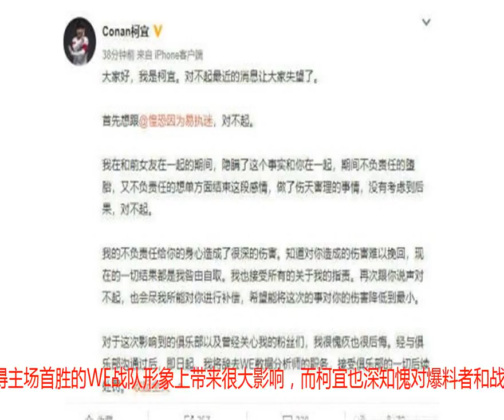工作分心私生活混乱！柯宜吞离职苦果 WE或重新起航？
腾讯体育7月26日讯WE首席数据分析师柯宜于今日发表微博声明辞去职务，在早前一名微博博主爆出柯宜日常工作期间沉迷其他游戏和私下男女关系混乱，或成为整个事件的导火索，而这或许也是WE夏季赛成绩不佳的原因。曾担任过WE与YG辅助位的柯宜，在今夏以首席数据分析师的身份加入WE教练组名单。而爆料者称，在任职期间柯宜每天都会早起玩其他游戏导致，而且在私人感情生活上不负责任存在着欺骗行为。此事被曝光后，给刚刚获得主场首胜的WE战队形象上带来很大影响，而柯宜也深知愧对爆料者和战队，便主动提出辞去数据分析师职位。在进入夏季赛以后，WE战队从一线战队跌落到联赛底部，状态低迷致使积分排名位列倒数第二，不少粉丝表示非常失望。数据分析师担任的主要职责就是分析大数据，从而指导队员日常训练的方向和BP策略，而此番事情的爆出，也不由得让人联想到WE本赛季的糟糕成绩，可能与柯宜的此番行径有着或多或少的关系。此次柯宜辞去职务，WE也将重新招聘数据分析师，由于夏季赛常规赛前半段表现并不理想，现阶段WE挺进季后赛也是毫无可能。新数据分析师的加入，或许能一改WE打法混乱的面貌，通过精密的数据分析给现阶段WE指出正确的训练方向